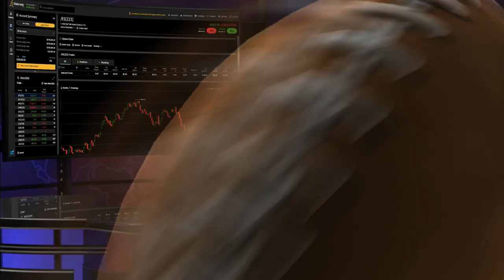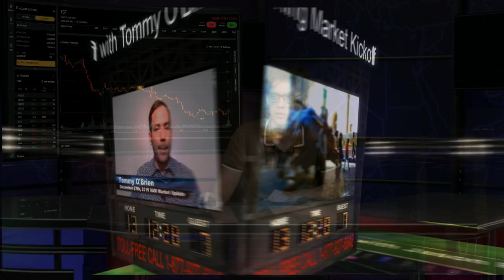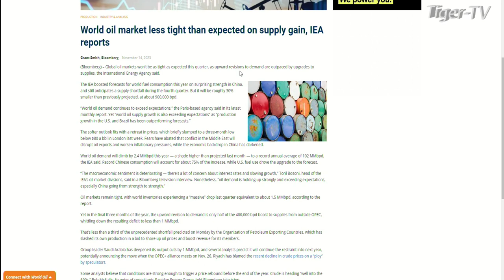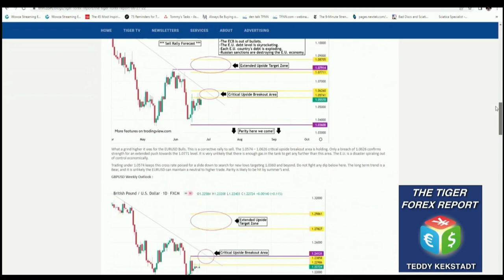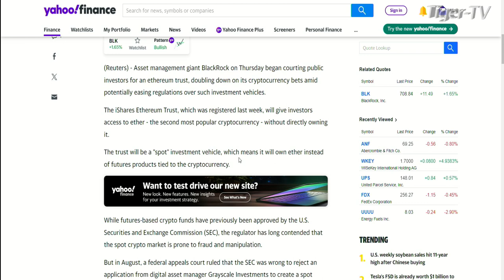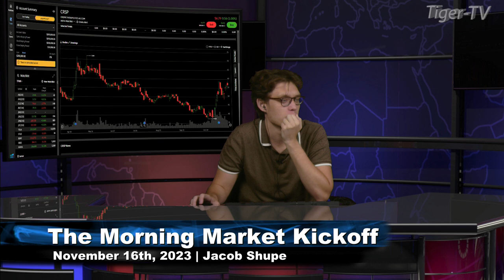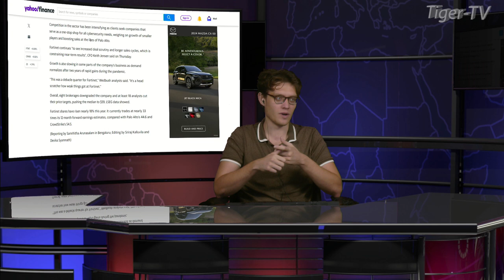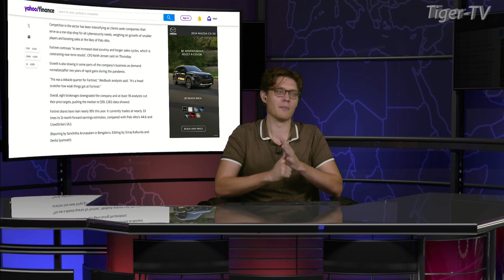November 16th The Morning Market Kickoff with Jacob Shupe on TFNN - 2023